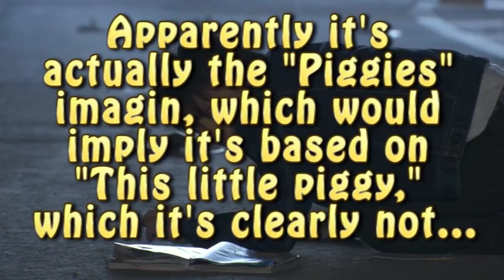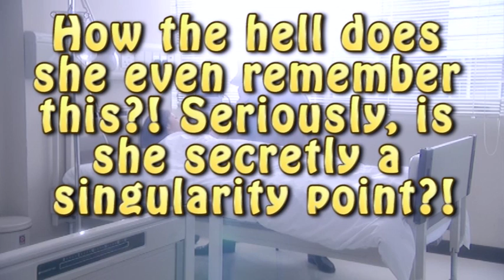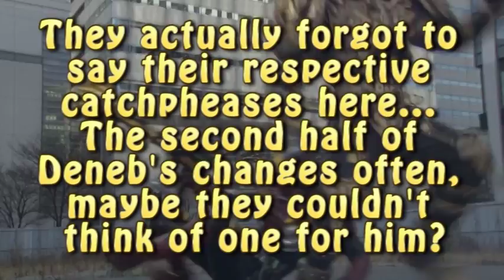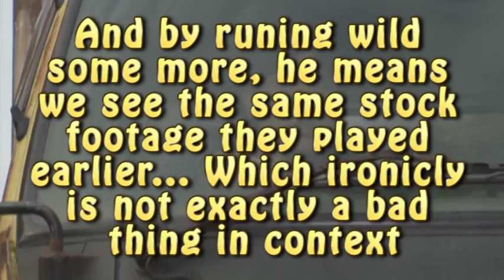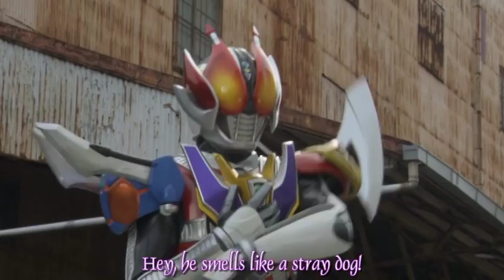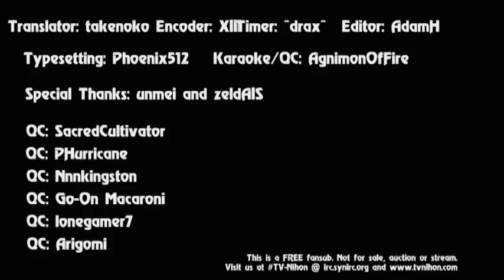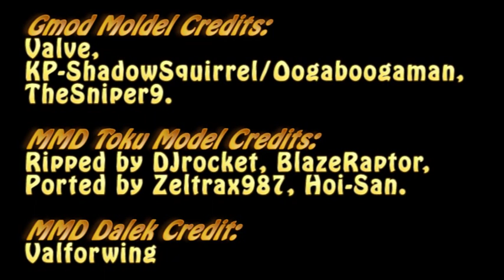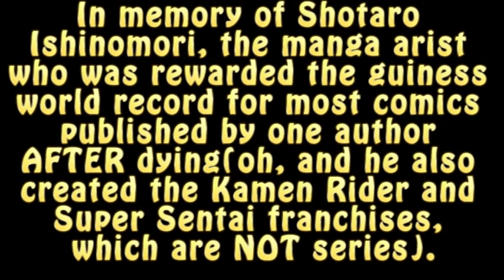Mattwo's Random Reviews - Kamen Rider Cho Den-O Episode Red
Storywriter: Let me say this to start, SORRY FOR USING +2 MIC BOOST AGAIN! The audio isn't too terrible though honestly, don't sell me short here.

So in this review Mattwo is forced review something I thought for certain I would outright hate. Did I? Well Mattwo's basically a direct extension of me, so watch and find out.